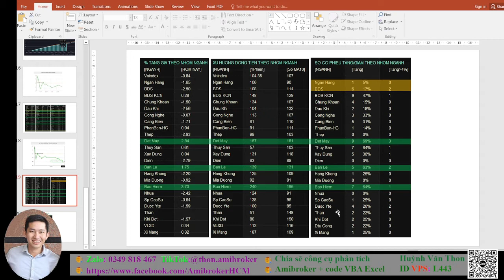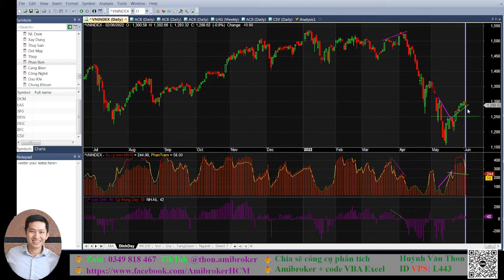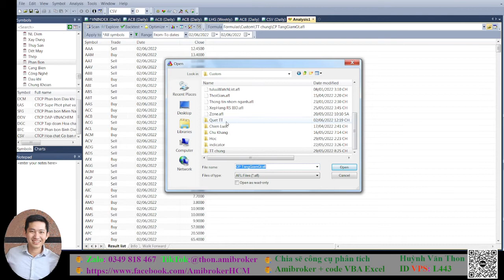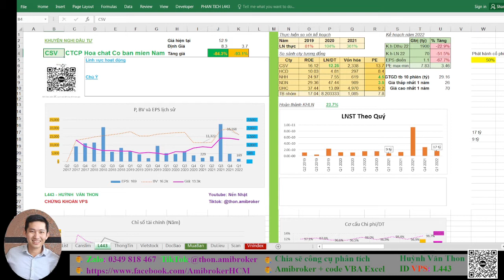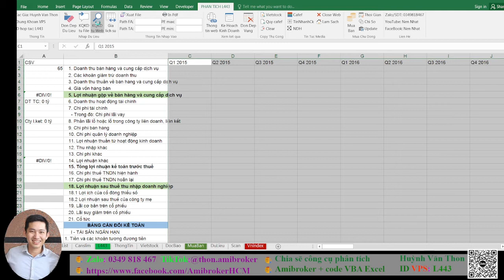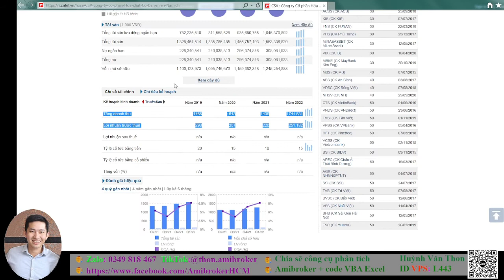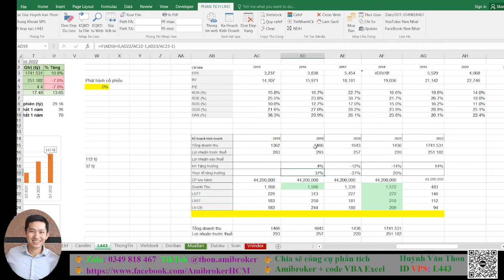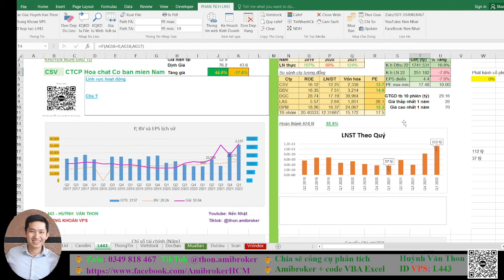Dữ liệu thị trường ngày 02.06.2022 và công cụ phân tích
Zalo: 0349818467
Chỉ số theo dõi thị trường được đề cập trong sách của Alexander Elder được cụ thể hóa bằng code Amibroker để phân tích. Từ ngày 30.05 chỉ báo này tạo đỉnh và giảm dần trong 4 phiên gần đây, 1 tín hiệu rất đáng để ý.
Khối lượng mua chủ động đã giảm về vùng 40% vùng khá thấp, thông thường  mức 35% là giới hạn dưới cho quá trình giảm mạnh
00:00 Giới thiệu
00:32 Nhận định thị trường chung
02:38 Chỉ báo theo dõi thị trường
06:20 Dòng tiền theo nhóm ngành
08:05 Khối lượng cổ phiếu mua chủ động
09:40 Một số công cụ lọc trong Amibroker
11:22 Công cụ dò lệnh của BigBoy
11:55 Lấy kết quả kinh doanh từ web
15:16 Đánh giá cổ phiếu CSV